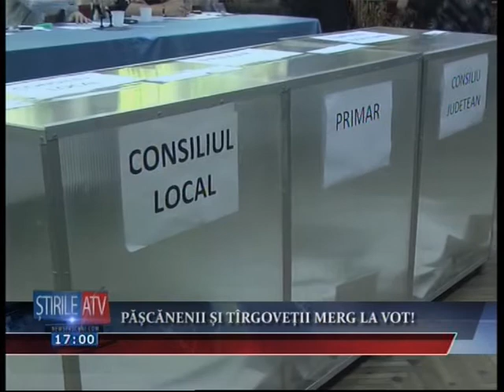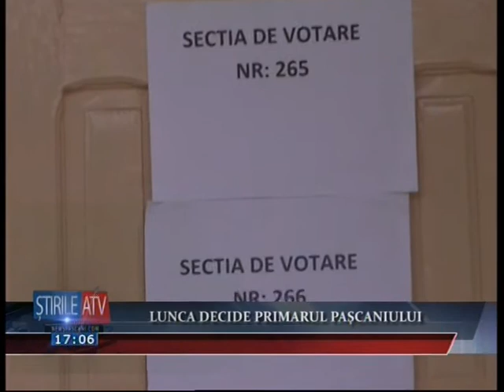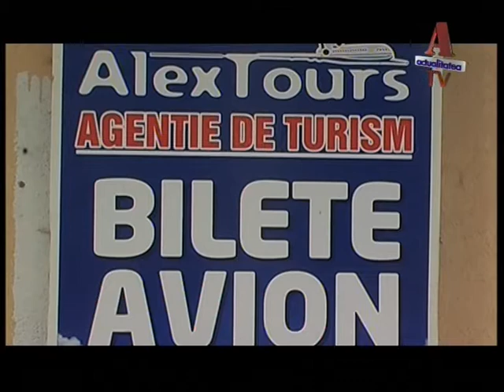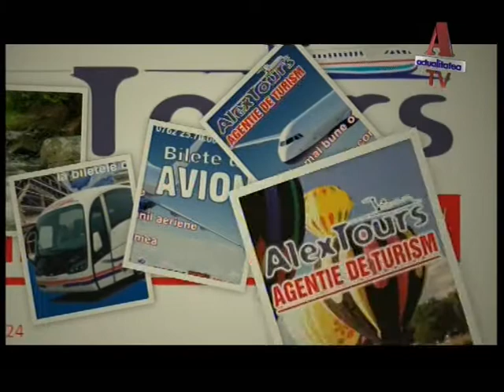Stirile ATV (5 Iunie 2016) Ora 17